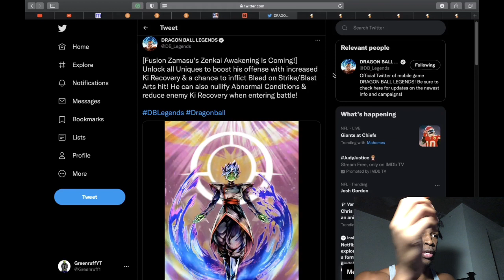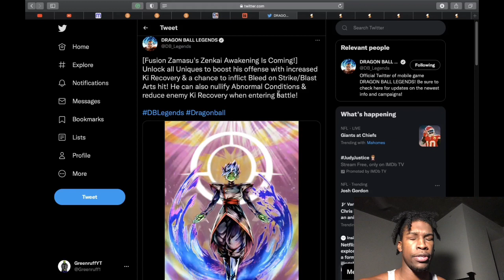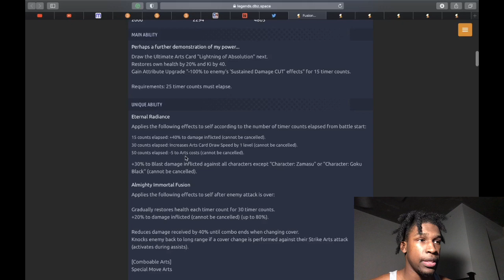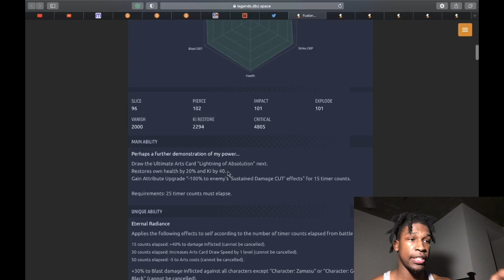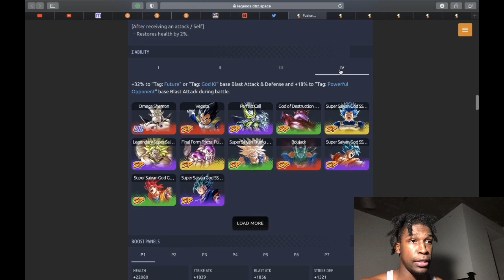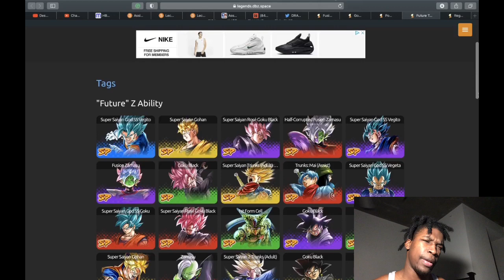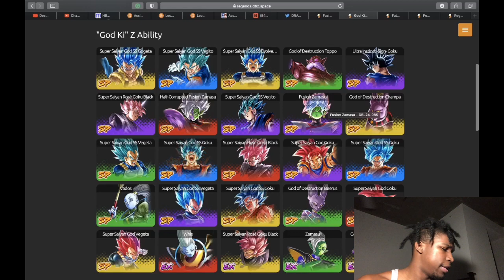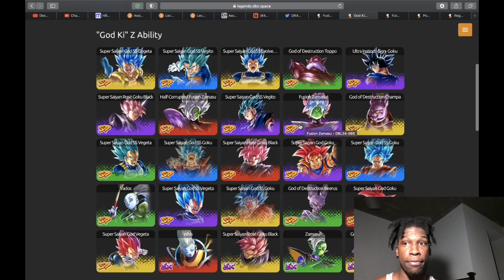ZENKAI PURPLE MERGED ZAMASU IS COMING! WILL HE BE A S TIER CALIBER UNIT? | Dragon Ball Legends